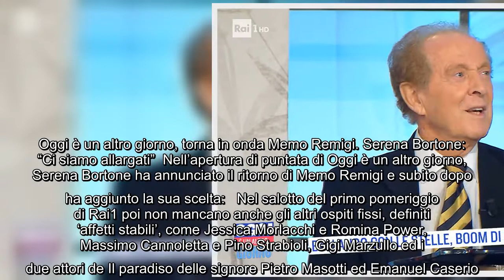Serena Bortone prende una decisione per Oggi è un altro giorno: Memo Remigi torna ma non da solo Nei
Serena Bortone prende una decisione per Oggi è un altro giorno: Memo Remigi torna ma non da solo Nei giorni scorsi noi siamo stati tra i primi ad